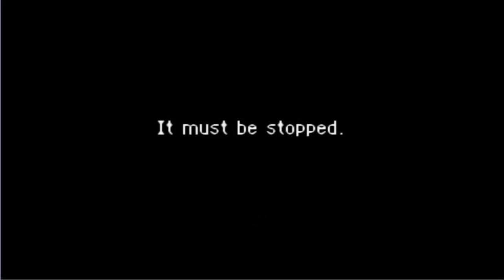(35)Let's Play Pokemon Mystery Dungeon {ft. thrasho2} [Doughnuts...]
my full co-op playthrough with my buddy thrasho2 :))) we voice act all the characters i hope you enjoy and this would be impossible without thrasho so go to his channle and give him thanks :)